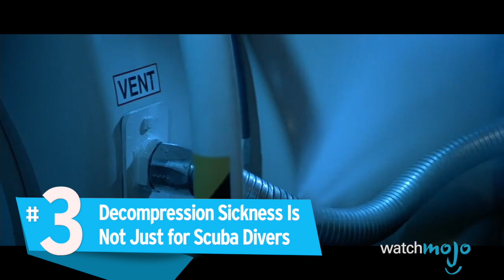Top 5 Scuba Diving Facts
Top 5 Facts about SCUBA Diving

Swimming underwater can be thrilling, but here's 5 interesting facts you should know before your next SCUBA excursion or adventure.

Some of you may already know that scuba means self contained underwater breathing apparatus, and a few of you might even be part of the dive world’s equivalent of the mile high club, the 20 meter club. But for those unfamiliar with the ways of the scuba, well, it’s about to go down.

Special thanks to our users Christo or submitting the idea using our interactive suggestion tool